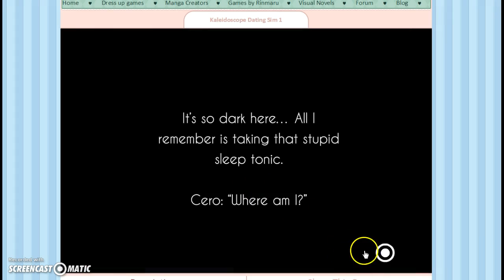MySunshine dating game| Part 1 (read description)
Hey guys!!! I just wanted to do a little something different on my channel! So I decided recording a game. I played this game a little while back and I decided to play it again! It's called Audo and Rissy Gaming. Be sure to check it out!